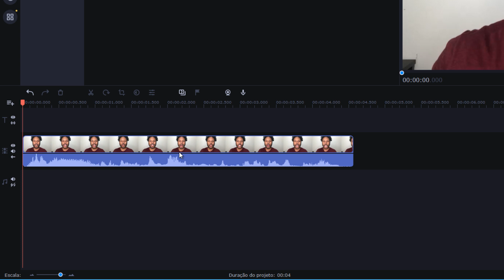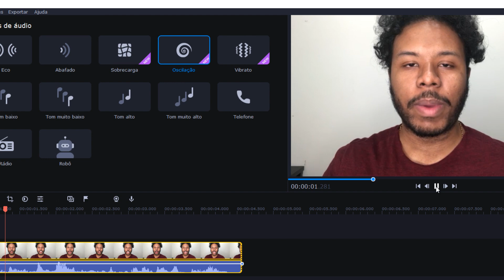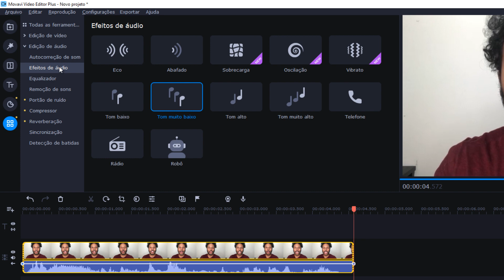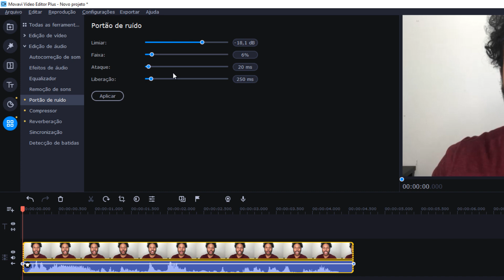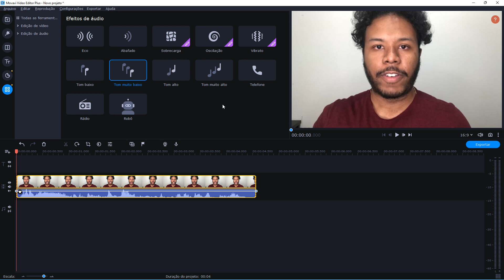Como aplicar EFEITOS NA VOZ com o Movavi Video Editor Plus 2022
Experimente o Movavi Video Editor Plus 2022 gratuito por 7 dias

Veja como editar audio e aplicar efeitos  de forma rápida e profissional com um dos melhores softwares de edição da atualidade.